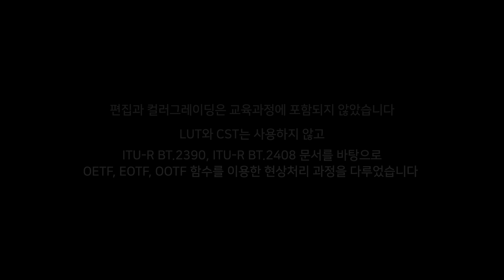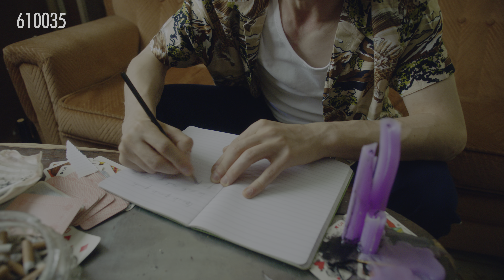김미지 / HDR 디지털영상처리교육 수강생 최종 결과물 8 /Slumming It/Prores HQ/Arri Amira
Sample  footage

Camera - Arri Amira

Music

Adrián Berenguer - Dawning

/ 유튜브의 특성상